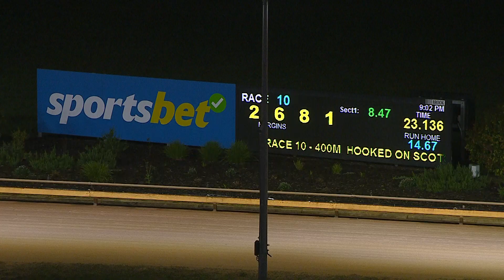WGL SAT 05 NOV 22 R10